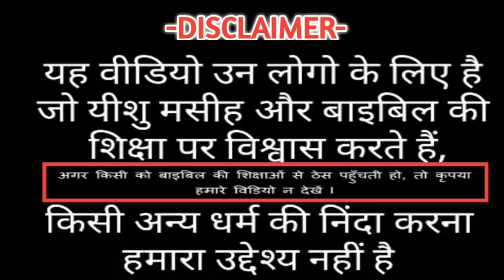बुरा समय-हर दुःख दूर हो जायेगा | Every sorrow will go away in Hindi